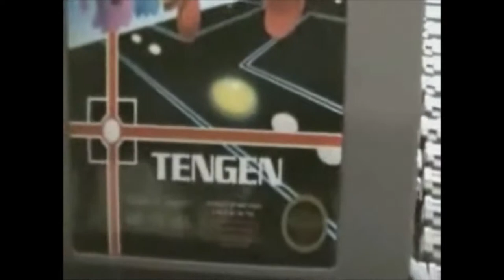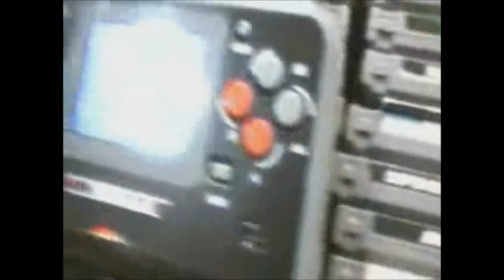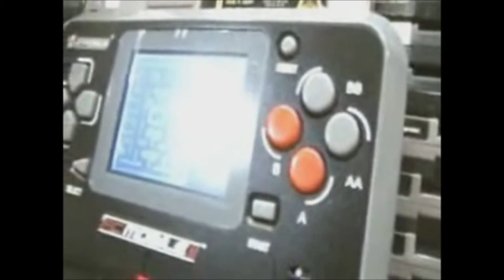Pac Man AZWC Review for the NES or Wii